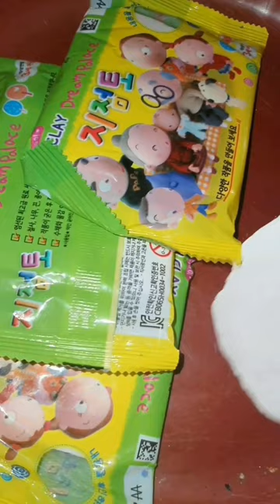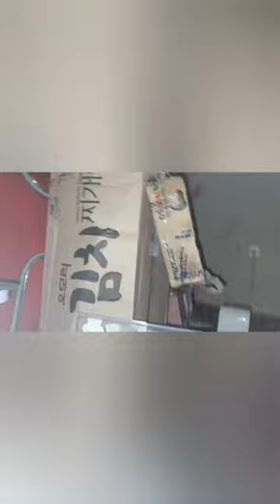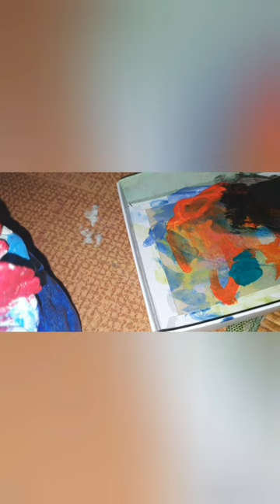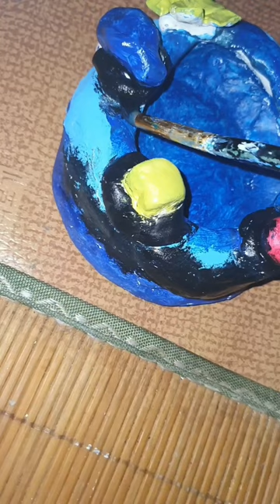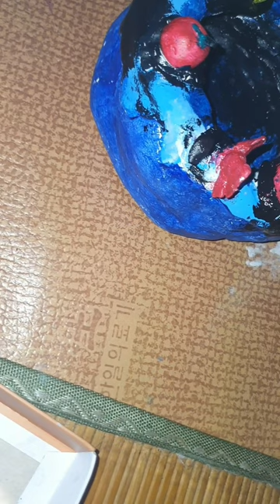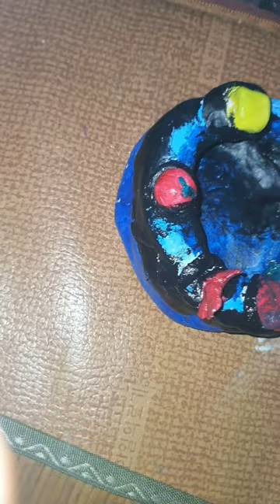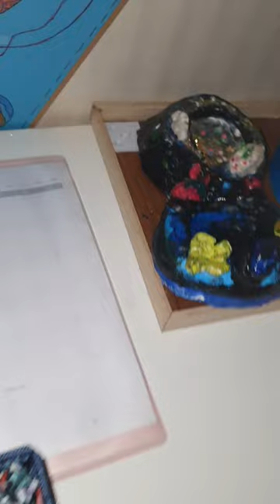지점토로 케이크 오브제 만들기 / 케이크 오브제가 너무 비싸서 직접 만들어 봤어 2